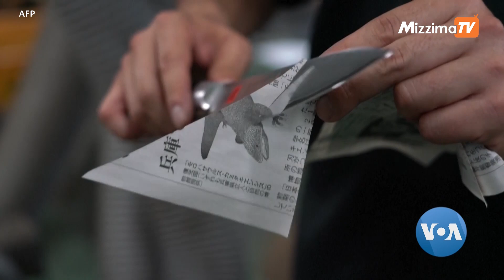ကမ္ဘာကျော်တဲ့ ဂျပန်ဓားများ | VOA On Mizzima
ကမ္ဘာတဝန်း နာမည်ကျော်စားဖိုမှူးကြီးတွေကြားမှာ ဂျပန်ဓားတွေက မရှိမဖြစ် မီးဖိုချောင်သုံး ပစ္စည်းတွေဖြစ်နေပါတယ်။ လိုချင်တဲ့အတိုင်း အတိအကျလှီးဖြတ်ပေးနိုင်တဲ့ လက်ရာမြောက်ဂျပန်ဓားတွေ ဘယ်လိုလုပ်သလဲဆိုတာ မစုမြတ်မွန်နဲ့အတူ ကမ္ဘာတလွှားခရီးသွား အစီအစဉ်မှာ သွားလေ့လာရအောင်ပါ။